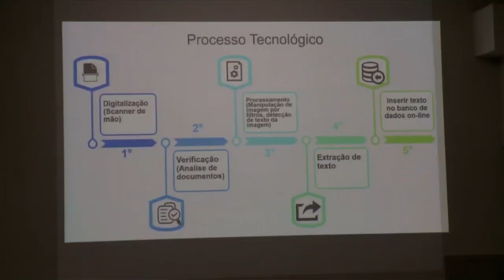Conheça o trabalho da Hemeroteca - Sergipe No Ar